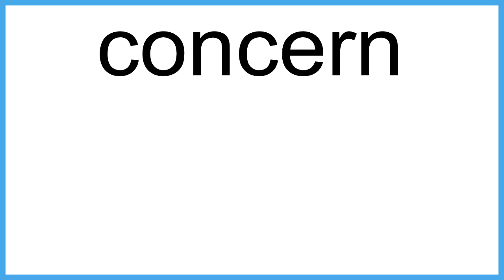concern meaning | Vocabulary for Kids | Children's Dictionary | Learn English Vocabulary